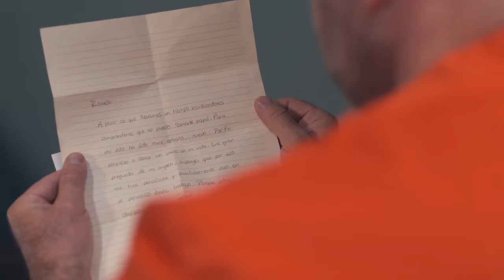High Heat (Donde hubo fuego) | Episode 11 Clip | Netflix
The track "Against the Tide" (composed by Aidin Ashoori — published by BMG Production Music) features throughout this clip from Episode 11 of the Netflix drama series "High Heat" (Donde fubo fuego).